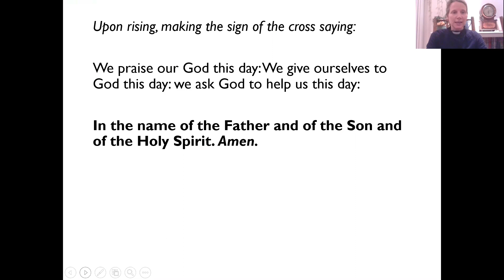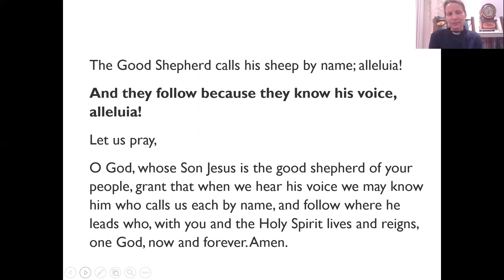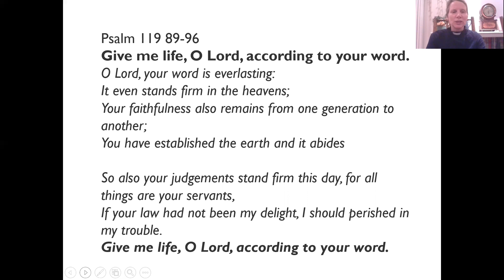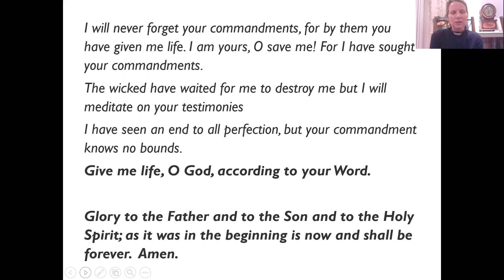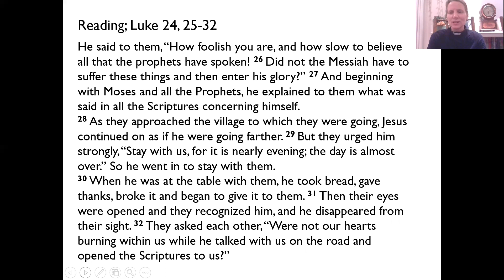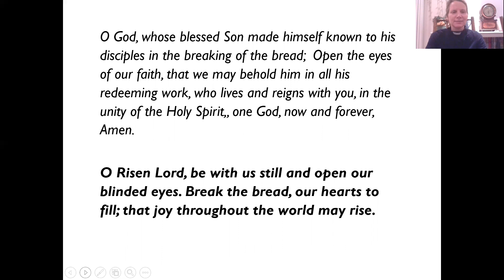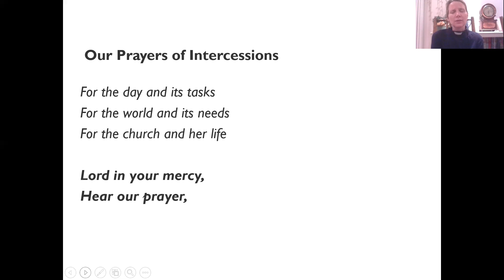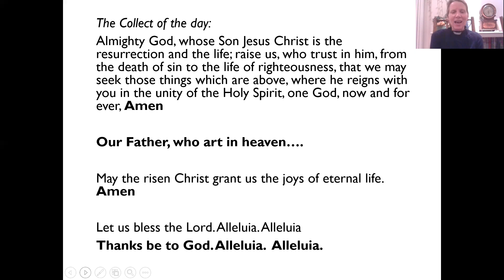Morning prayer 4th Sunday Easter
Our morning prayer for the 4th Sunday of Easter